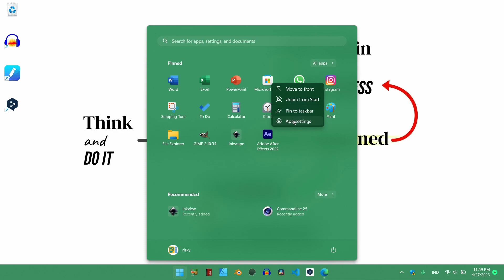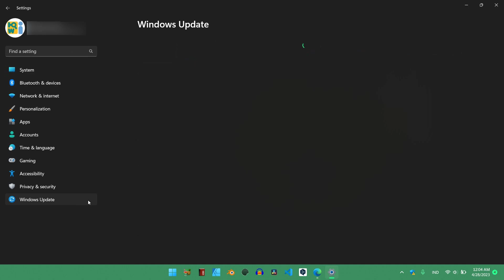cara mengatasi microsoft store tidak bisa terbuka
jika kalian mengalami masalah tidak bisa membuka aplikasi microsoft store, mungkin video ini bisa membantu "cara mengatasi microsoft store yang tidak bisa terbuka"